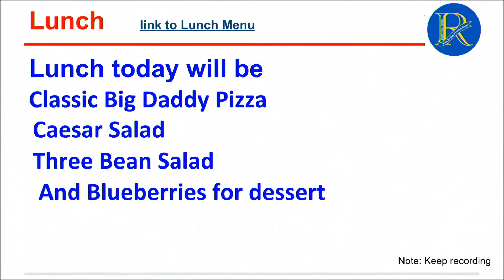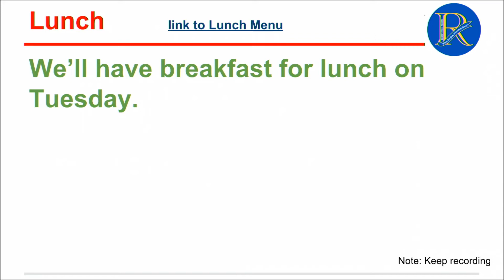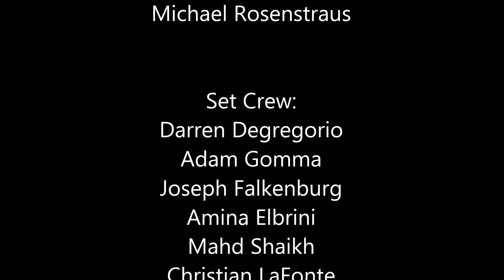Friday, May 25, 2018